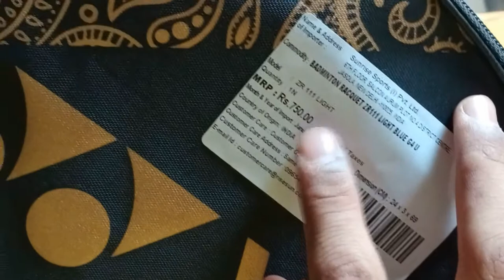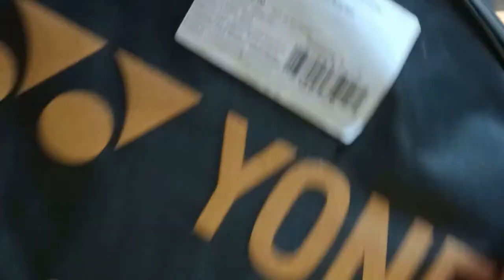UNBOXING THE YONEX ZR 111 LIGHT BLUE STRUNG BADMINTON {MUST WATCH}